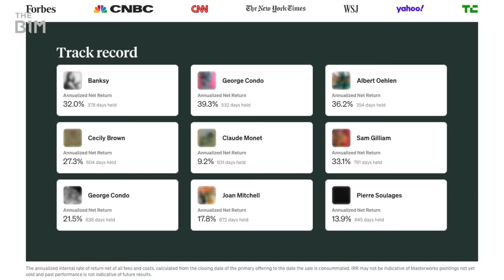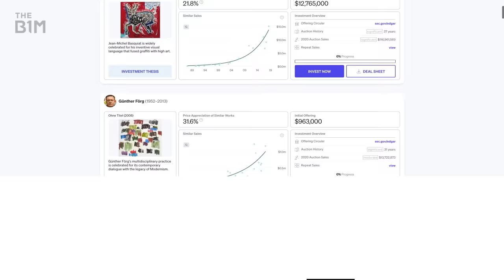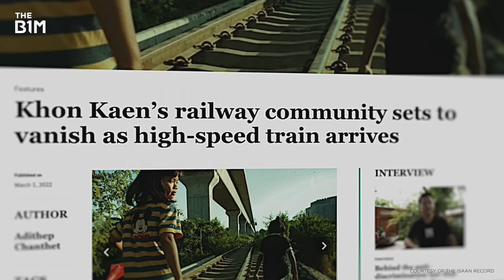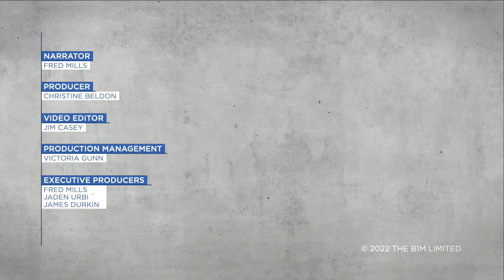Why China Needs This $67BN Railway in Thailand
Thailand's landscape is beautiful to look at, but hell for engineers.
Skip the waitlist and invest in blue-chip art for the very first time by signing up for Masterworks

Purchase shares in great masterpieces from artists like Pablo Picasso, Banksy, Andy Warhol, and more. See important Masterworks disclosures

Additional footage and images courtesy of The State Railway of Thailand, CNA, CNN and CGTN.